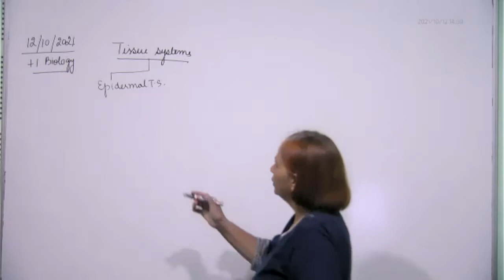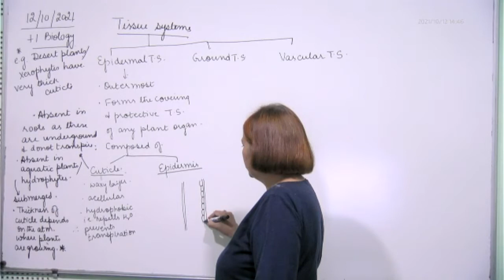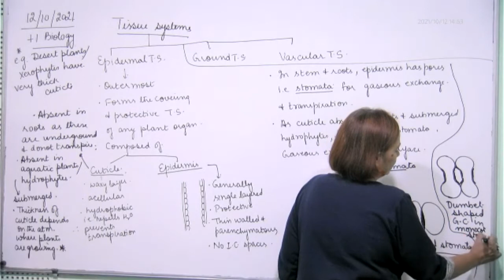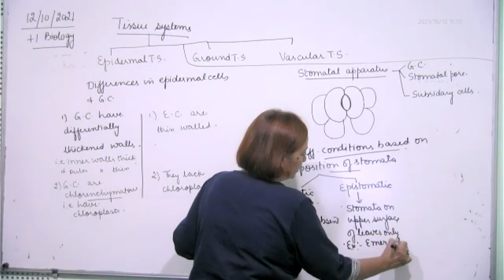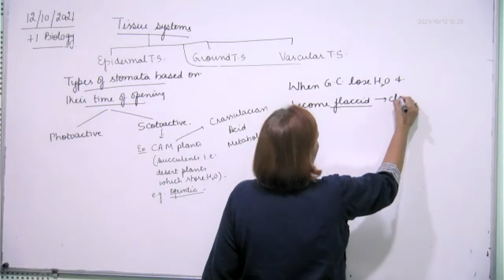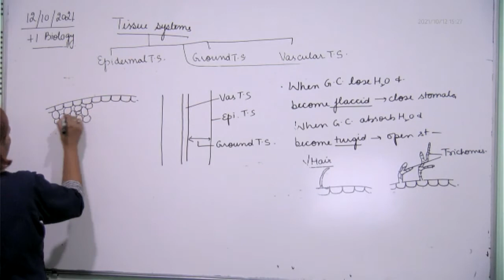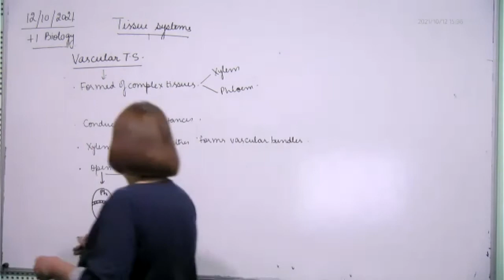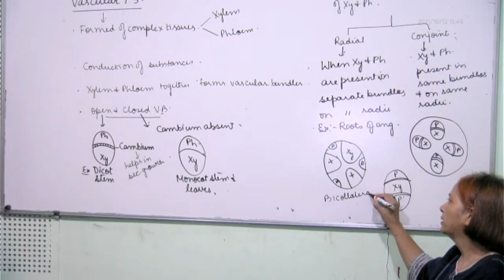+1 Biology, Tissue systems, 12.10.2021